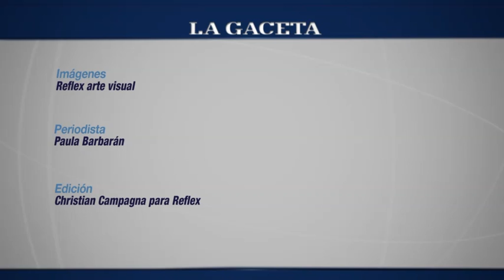Dos versiones del Himno al Señor del Milagro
Miryam Dagum, directora del Coro Arsis y Mariana Cayón, aerofonista cafayateña, presentan dos versiones del Himno al Señor del Milagro que harán tu piel erizar.

En 1942, a través de un concurso convocado por monseñor Tavella, se escribieron la letra y música de los himnos que veneran al Señor y la Virgen del Milagro.

Miles de salteños se reúnen en la Catedral para el rezo de la novena y entonan algunas de las estrofas de estos himnos que ya forman parte de la cultura popular de Salta.